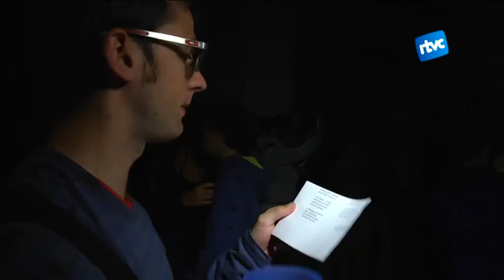05 Festa Major 2015 - DIUMENGE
Resum dels actes de la Festa Major del 16/8/15: matinades i despertades amb els Trabucaires de Cardedeu, monumental paella d'arròs, xeringada, ball de l'Espolsada, el correfoc, sopar del Moianès al Garitu i les Nones.